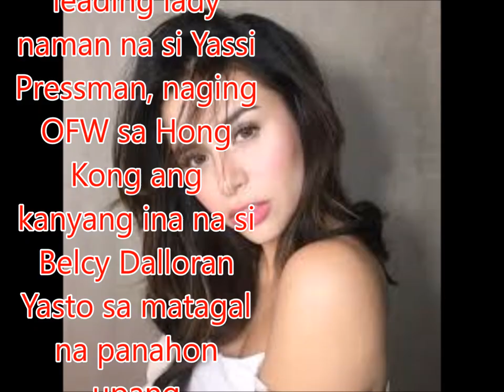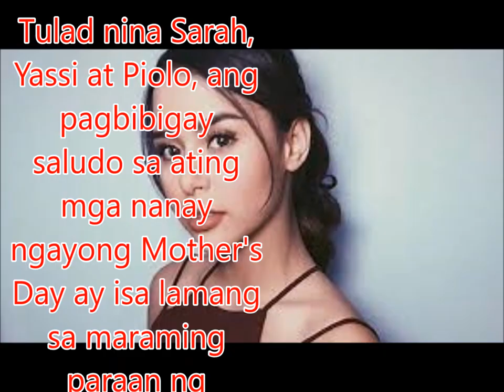Sarah Geronimo, Yassi Pressman, Piolo Pascual give messages to their moms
Philippines News today : Entertaiment scandals

Ang Popstar Royalty na si Sarah Geronimo, na nagkaroon man ng maraming tampuhan at di pagkakaintindihan sa kanyang ina na kilala sa showbiz bilang si Mommy pine, ay tinatanaw pa rin ang marami niyang natutunan na kanyang dadalhin habang buhay.
"Mga natutunan ko kay mama, yung pagiging selfless din siguro at yung pagmamahalan, paggalang sa mga nakatatanda. Siyempre walang perpekto pong pamilya pero regardless kung ano man ang naging pagkukulang or pagkakamali ng isa’t isa, importante pa din na ibuklod mo yung pamilya kasi pamilya kayo,” pahayag ni Sarah.
Ang FPJ’s Ang Probinsyano leading lady naman na si Yassi Pressman, naging OFW sa Hong Kong ang kanyang ina na si Belcy Dalloran Yasto sa matagal na panahon upang masuportahan ang kanilang pamilya.
“Mayroon mga bagay na kailangan i-sacrifice for the family my mom was an OFW for a very long time ginawa nya yun para sa amin, sacrifice,” kuwento pa ni Yassi.
Alaga naman sa pangaral at guidance si Piolo Pascual sa kanyang nanay na si Amelia Nonato Pascual. Kuwento ni Piolo, hindi ito nagkulang sa paggabay sa kanya mula simula ng kanyang pag-aartista hanggang ngayon.
“Dahil sa support ng pamilya ko sa support ng mommy ko kung nasaan man ako ngayon thats because they’ve always been, there they’ve always been around. I’m grounded, I’m level-headed at hindi ako nakakalimot,” sabi pa ni Piolo.

Tulad nina Sarah, Yassi at Piolo, ang pagbibigay saludo sa ating mga nanay ngayong Mother's Day ay isa lamang sa maraming paraan ng pagsabi na mahal na mahal natin sila.